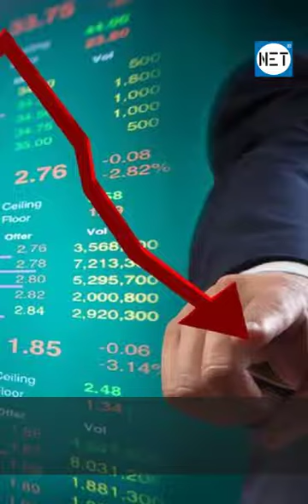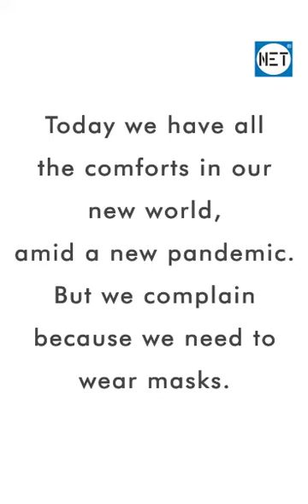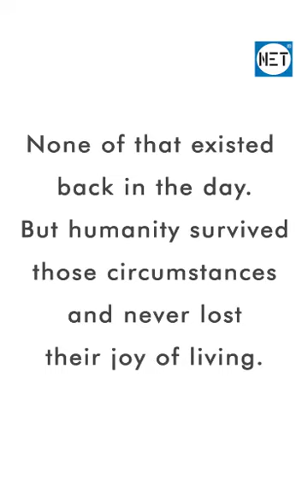“Imagine being born in 1900”